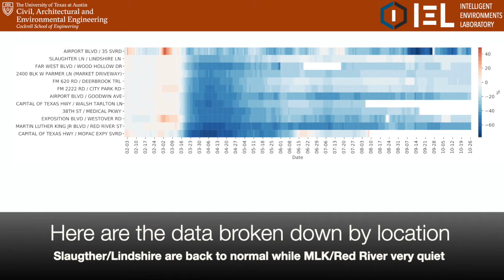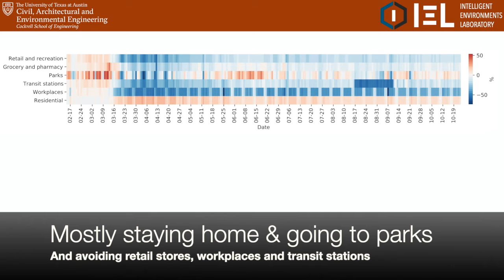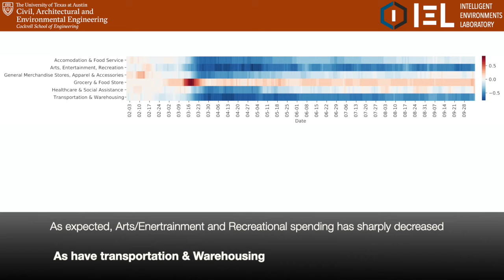Impact of COVID-19 of civil infrastructure and citizen needs in Austin, TX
Here, we present data from various civil infrastructure systems (energy, water, air quality, traffic), citizen needs (211 call logs) as well as economic indicators (credit card use, housing market) in order to provide a holistic view of the pandemic on the life in Austin, TX.